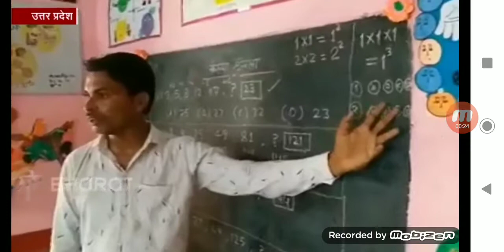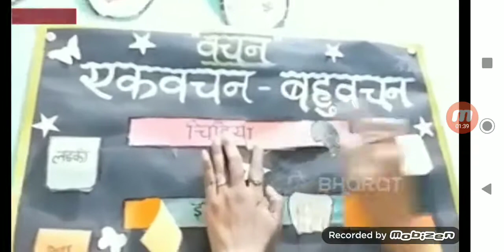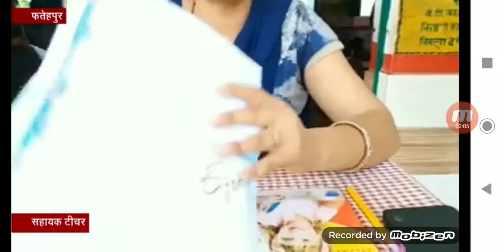Up के इस सरकारी स्कूल को देखकर हैरान रह जाएंगे